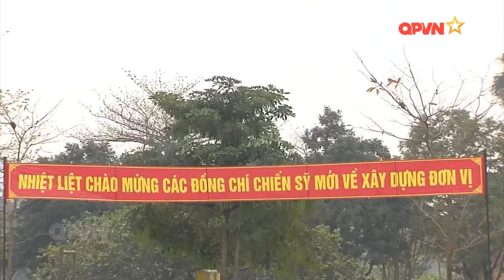Những chiêu trò chống phá quân đội mỗi mùa tuyển quân